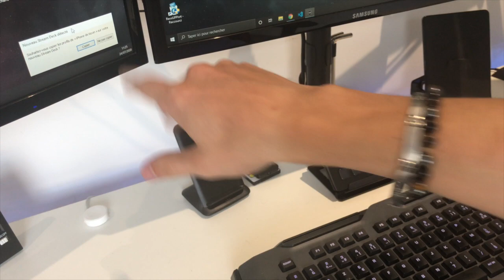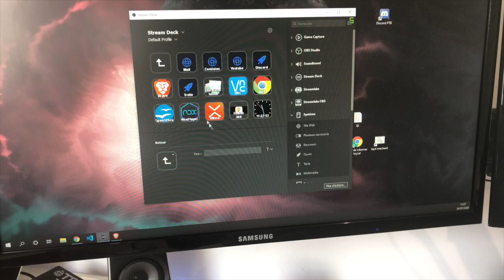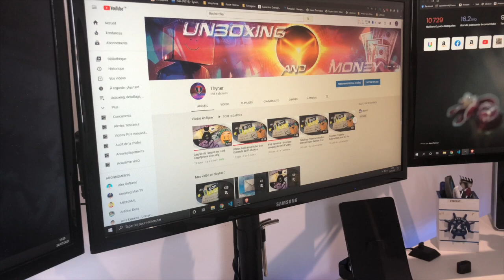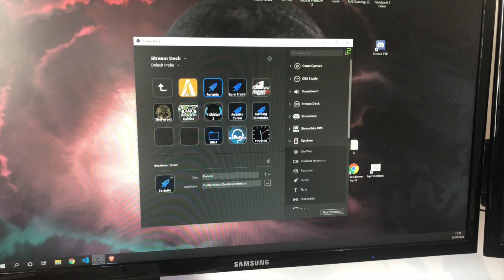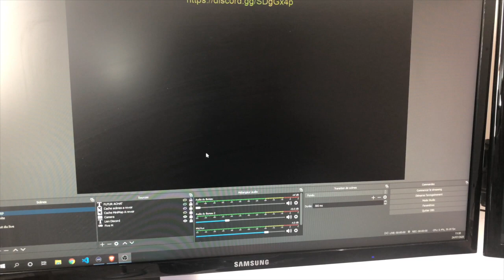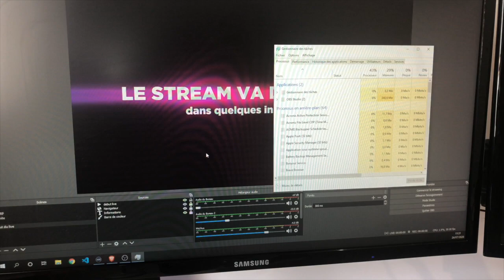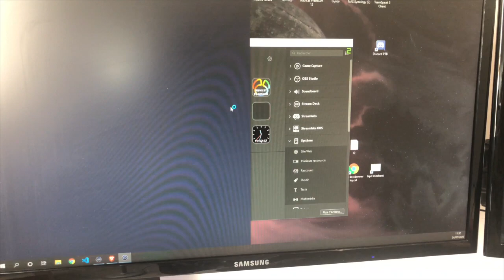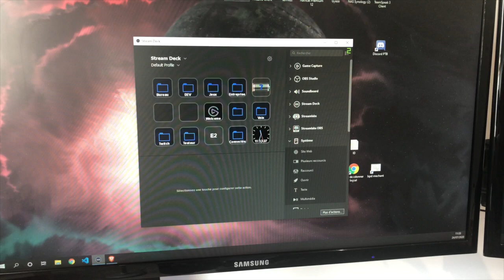Elgato Stream Deck 15 touches pour vidéaste / créateur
▼▼ Lien ▼▼

▼▼▼▼-DESCRIPTION-▼▼▼▼

▼▼ Ajoute Moi !! ▼▼